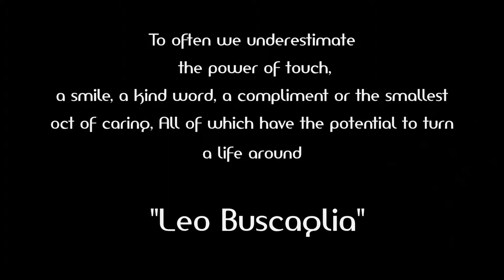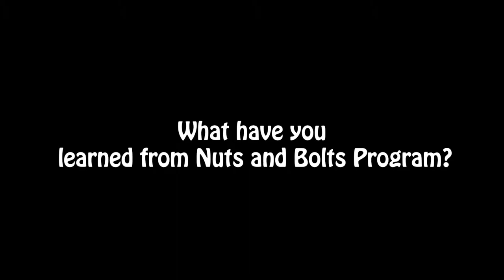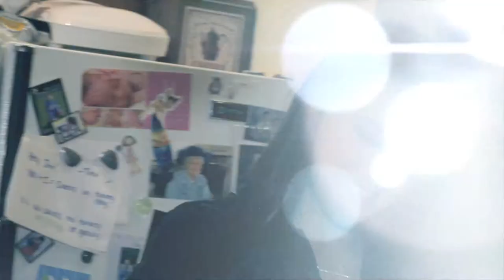Ashalina - Makeover video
The Evergreen Beauty College/ Nuts and Bolts